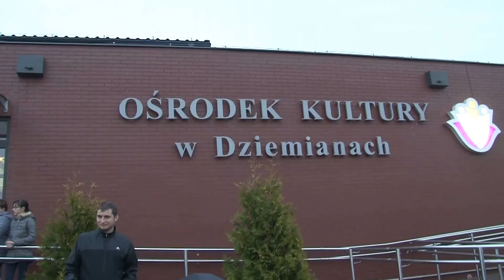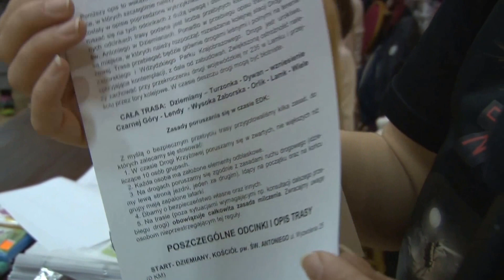EDK Dziemiany 2017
Prawie 2000 uczestników na trasach EDK Dziemiany 2017